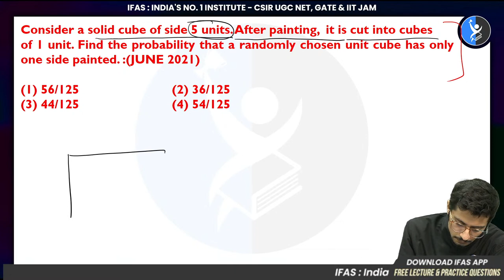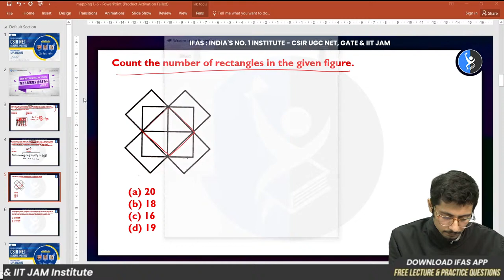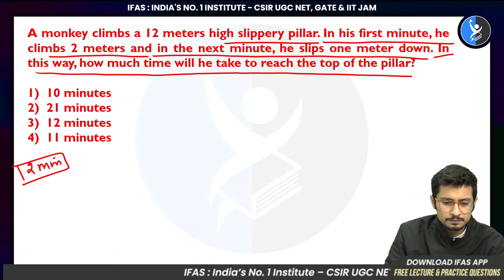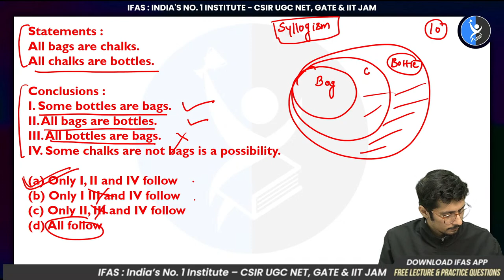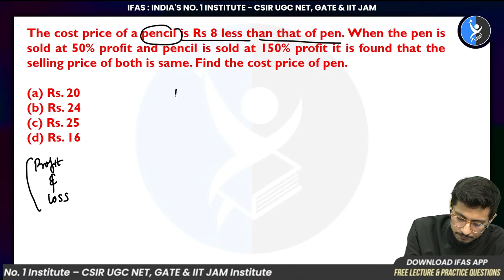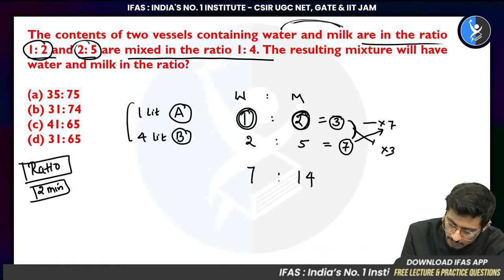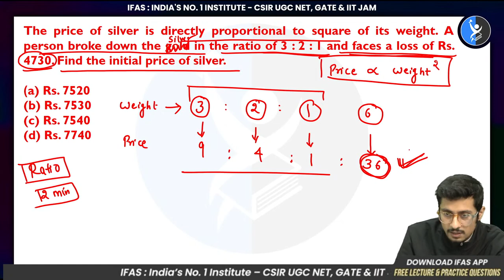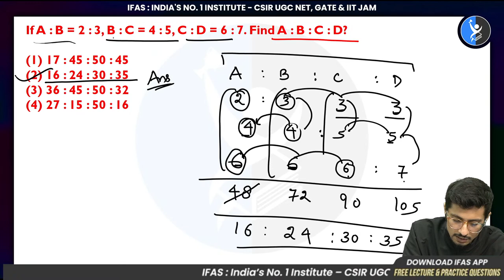CSIR NET General Aptitude Exam Mapping Series 2023 IFAS